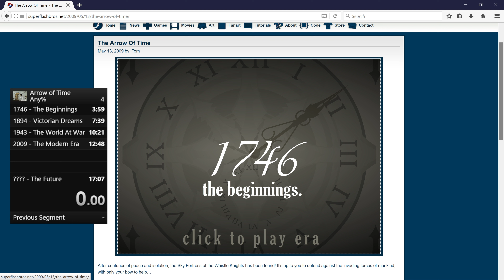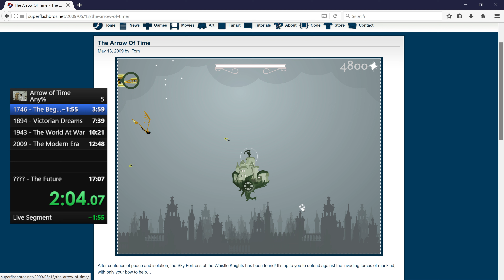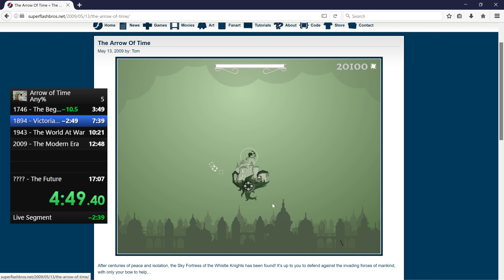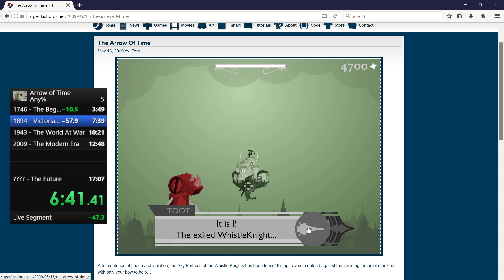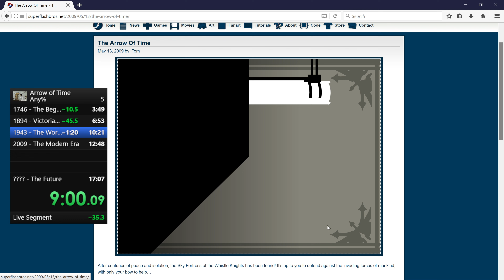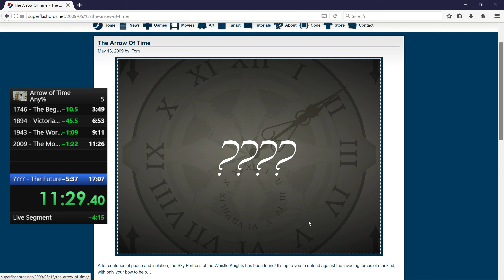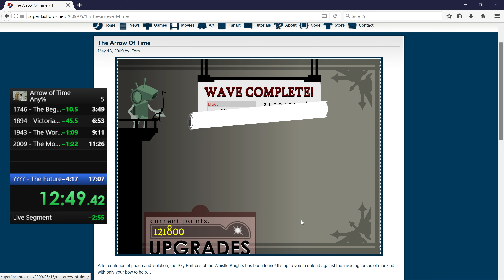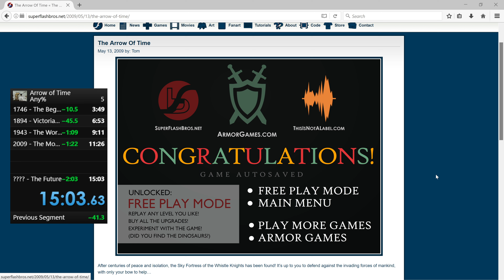(WR 15:02) Arrow of Time Speedrun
First era, learned to spam click and buy 1 level of homing and lightning.
Second era, bought the extra turret upgrade early rather than buying the bomb upgrade for the boss fight. Maybe a time optimization on the boss fight itself.

Then decent gameplay

only have to compete against two people, plus it's a fun and short game to speedrun.